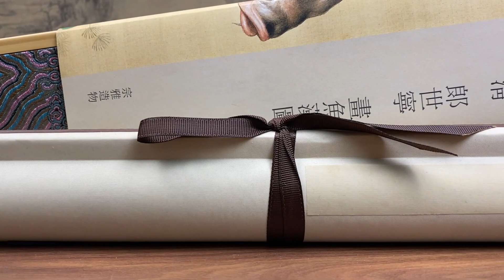Lang Shining Qing Dynasty painted fish and algae清 郎世宁 画鱼藻图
Lang Shining (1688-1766), an Italian, formerly known as Giuseppe Castiglione, was born in Milan, Italy. In the fifty-fourth year of Emperor Kangxi of the Qing Dynasty (1715), he came to China to preach as a monk of the Catholic Jesuit Society, and immediately joined the mission. The palace entered the Ruyi Pavilion, which was one of the top ten painters of the Qing Dynasty court. After the three dynasties of Kang, Yong and Qian, he has been engaged in painting in China for more than 50 years, and participated in the design of the Western Building in Yuanmingyuan, which greatly influenced the Qing court after Kangxi. Drawing and aesthetic taste.
This painting of fish swimming in a pond is purely Chinese, but it is based on Western painting methods that emphasize light and shadow and three-dimensional realism. Bright texture. There is still a grass leaf pattern on the upper edge of this painting. Perhaps it was originally a painting that was framed and hung on the wall of the palace, and was later removed and mounted to form a hanging scroll.